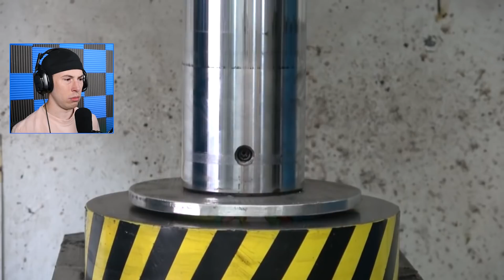LIQUID Nitrogen vs Basketball DROP Test Experiment